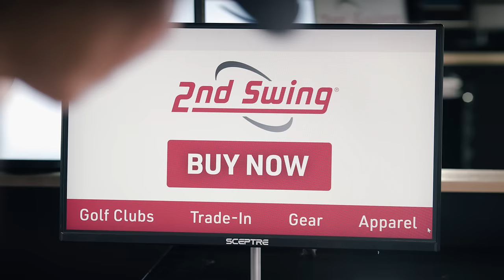Get Your Golf Game Tricked Out with 2nd Swing Golf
for a massive selection of golf clubs, award-winning Tour Van club fittings, and industry-leading trade-in services.

In this video Golf Trick Shot Artist Tania Tare visits 2nd Swing Golf for a "Trick Shopping" session.